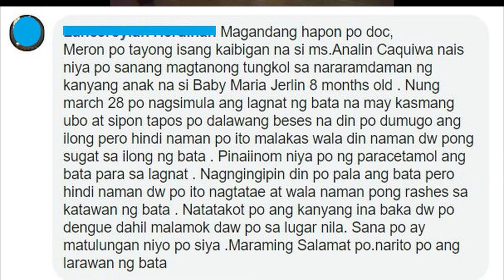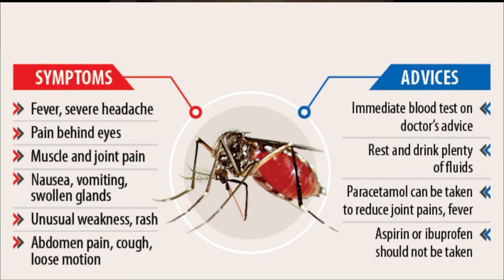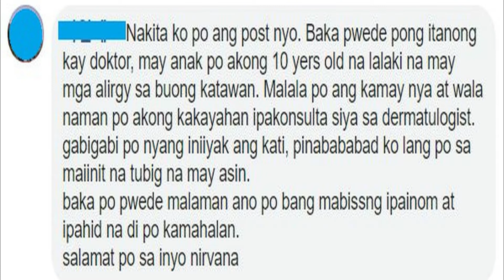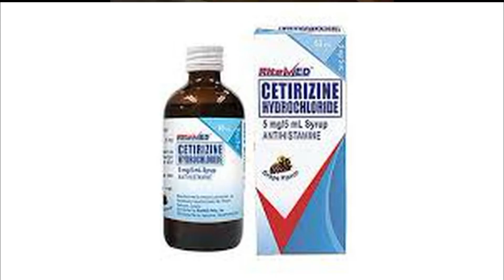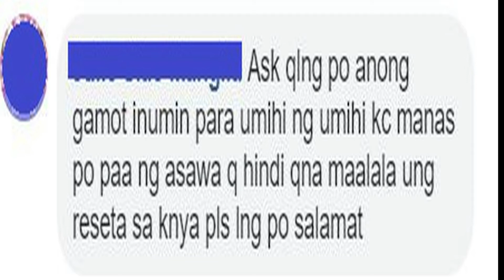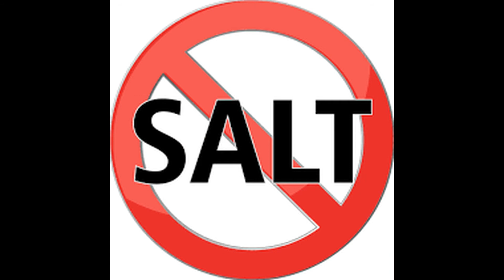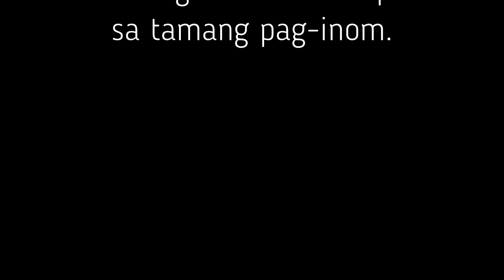Itanong mo kay Doc Joe Reyes Ep 01_March 30, 2020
Sa panahon ngayon na sumasailalim ang Gobyerno natin sa Enhanced Community Quarantine na nag sanhi ng Lockdown sa ating mga lugar at mahigpit na advice po sa atin ay ang manatili sa ating mga bahay. Gayon pa man, hatid namin na magbigay tulong sa inyo lalo na sa mga Batang Mamatid na ibahagi ang programa na ito. Konsultahin si Dr. Jose Reyes, isa siyang Pediatrician, ibabahagi niya ang kanya expertise para matulungan ang bata na nangangailangan ng medical care.